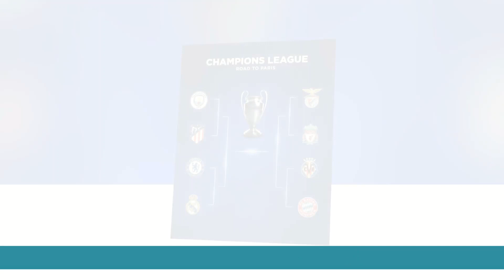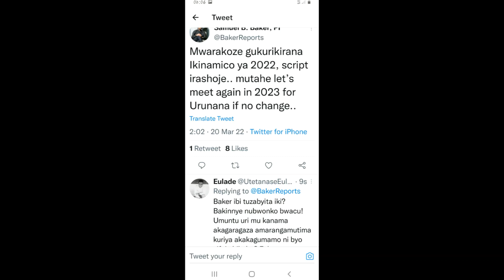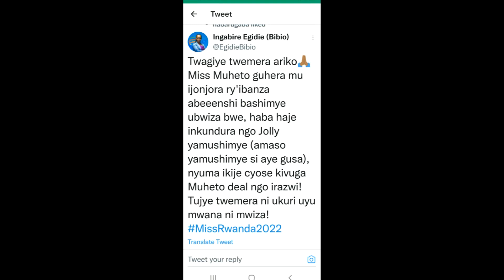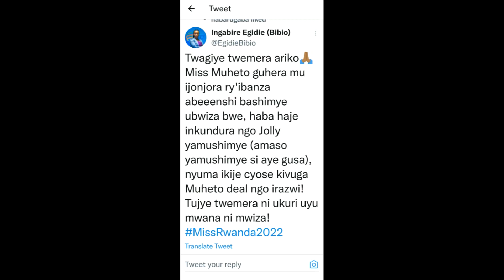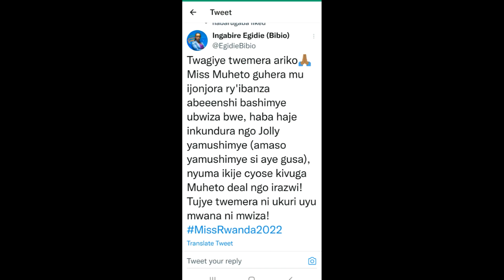MUTESI JOLLY NGO YAKOZE UMUTI UWO YARI INYUMA ARATORWA/KUBA MUHETO AZABA MISS BYARI BIZWI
MUTESI JOLLY AKOMEJE GUTEZA URUNTURUNTU ASHINJWA KO ARI WE WATUMYE MUHETO ATORWA DORE KO HARI NA VIDEO ZAGARAGAJE IKIBAZO YIGEZE ASUBIZA KERA NA MUHETO AKABA YARAKIBAJIJWE NA WE AKAGISUBIZA NKUKO JOLLY YABIGENJE UBWO YABAGA MISS RWANDA 2016